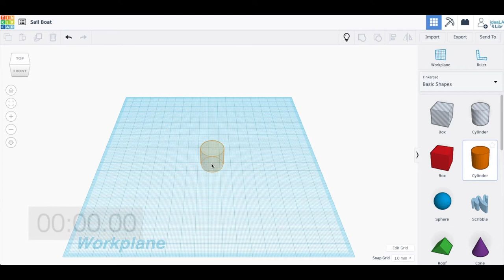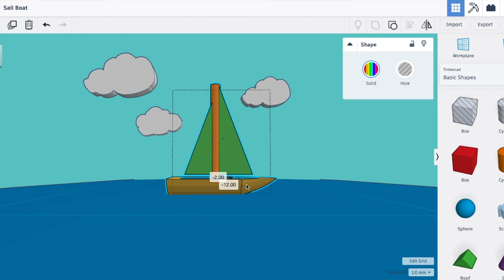Tinker Tuesday: Sailboat Challenge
Time for a Tiny TinkerCAD Design Challenge! How quickly can you design a sailboat (or any other kind of boat!) in 3D? Use TinkerCAD to create your design, and make sure you share your results with us!